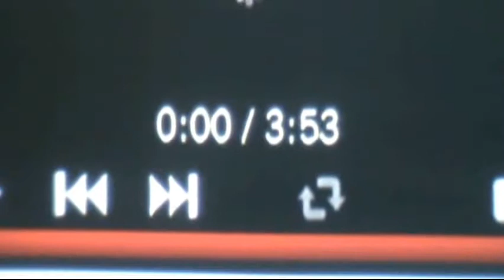Hailey Howls to YouTube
My dog loves YouTube.  She sings right along to Huskies Howling.